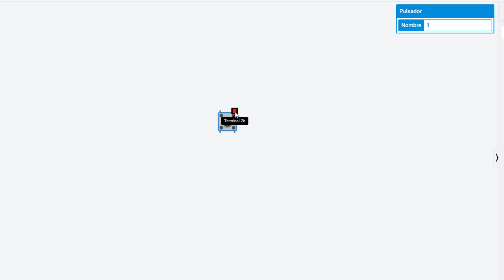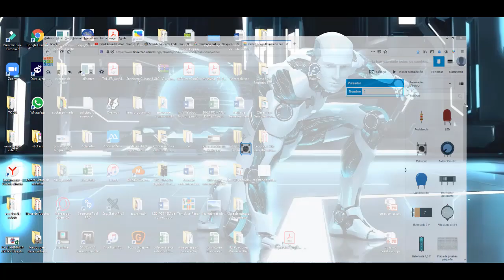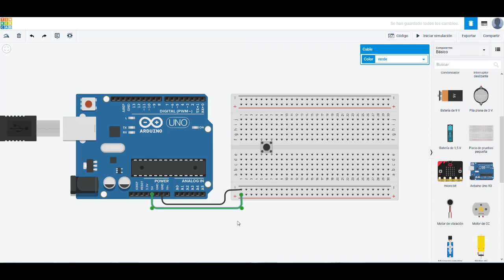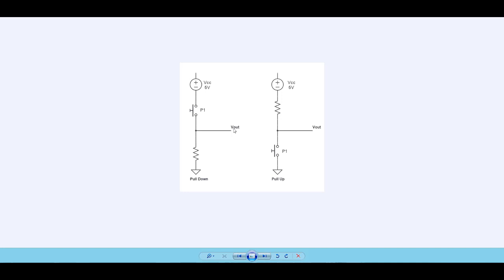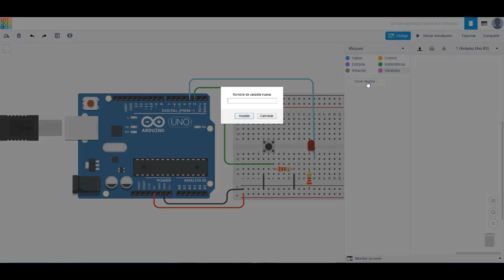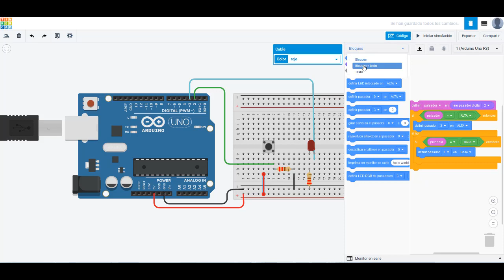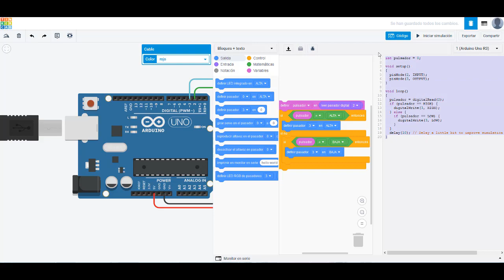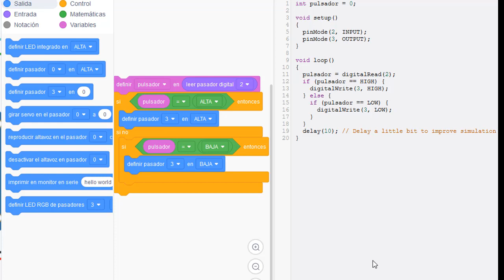Clase 2 y 3 A,B Pulsador en Tinkercad 25 de noviembre 2020